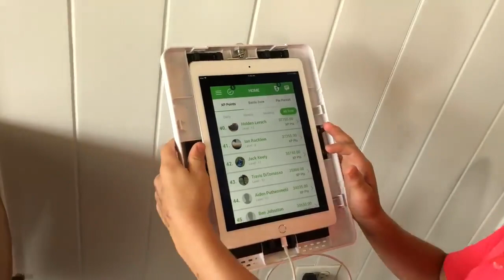DiscoverGolf Summer Camp Leaderboard